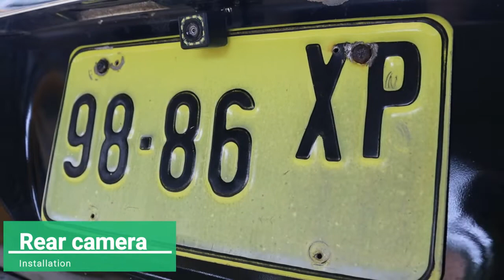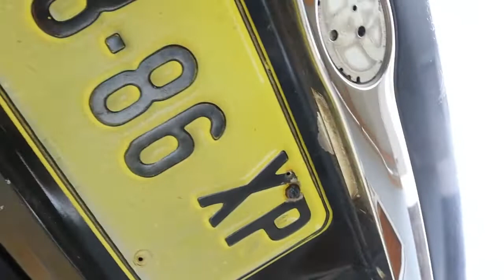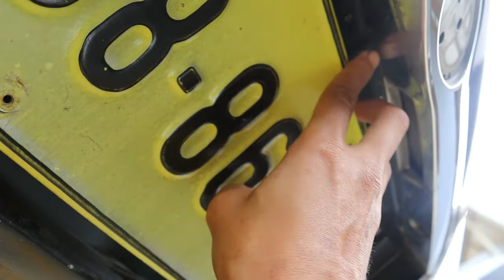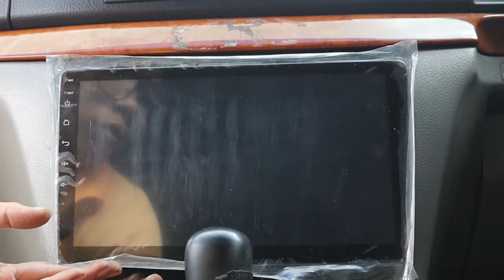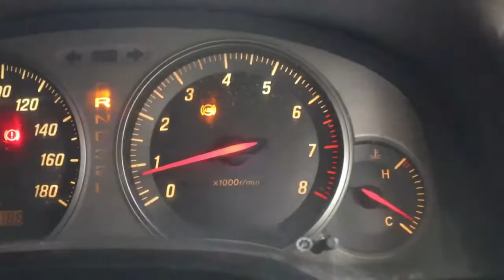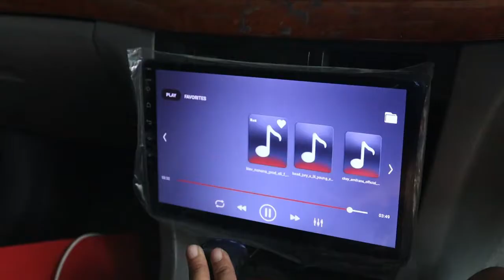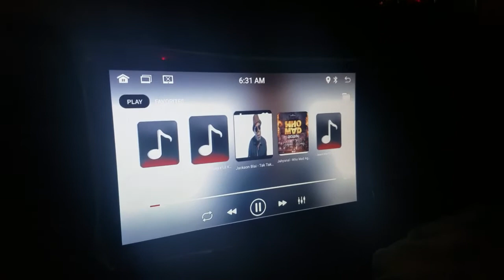Android car radio rear Cam installation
Today we installed the rear camera of the android radio with android 11.

here's the link for the camera installation.